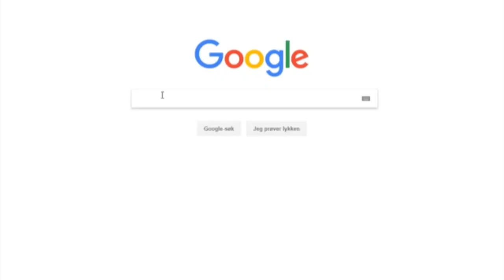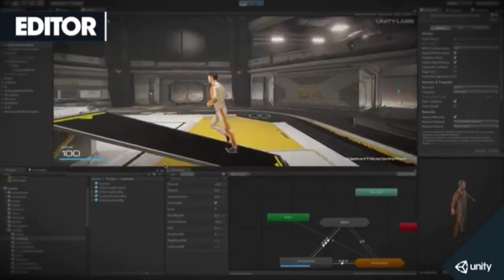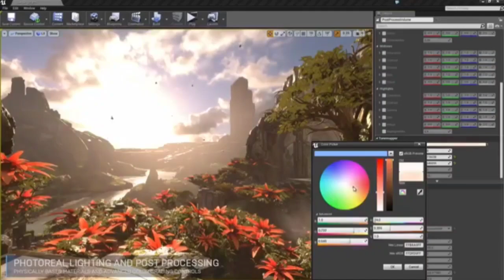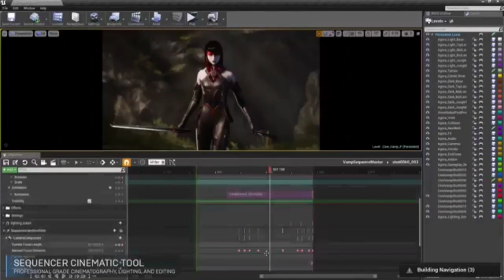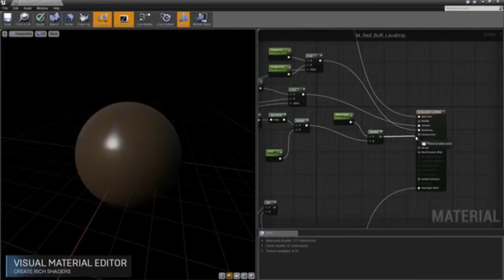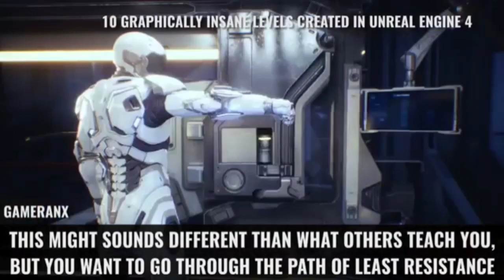Unreal vs unity..which is better game engine in tamil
[ ] About unity and unreal:

[ ] Unity is a cross-platform game engine developed by Unity Technologies, first announced and released in June 2005 at Apple Inc.'s Worldwide Developers Conference as a Mac OS X-exclusive game engine. As of 2018, the engine had been extended to support more than 25 platforms. The engine can be used to create three-dimensional, two-dimensional, virtual reality, and augmented reality games, as well as simulations and other experiences.[4][5] The engine has been adopted by industries outside video gaming, such as film, automotive, architecture, engineering and construction.
[ ] The Unreal Engine is a game engine developed by Epic Games, first showcased in the 1998 first-person shooter game Unreal. Although initially developed for first-person shooters, it has been successfully used in a variety of other genres, including platformers, fighting games, MMORPGs, and other RPGs. Written in C++, the Unreal Engine features a high degree of portability, supporting a wide range of platforms.

[ ] Gamers never die they respawn🙂🙂😉..